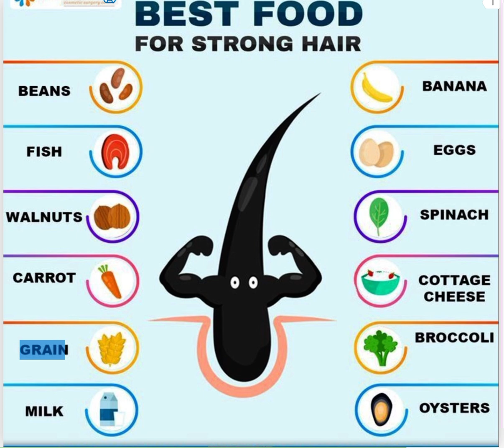Best Food for Strong Hair